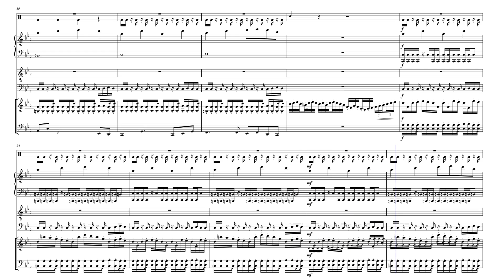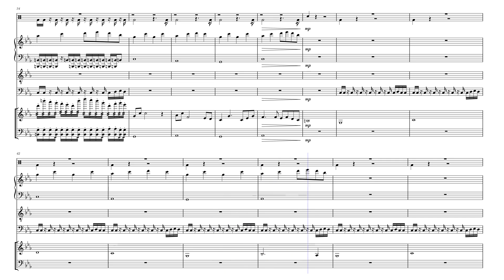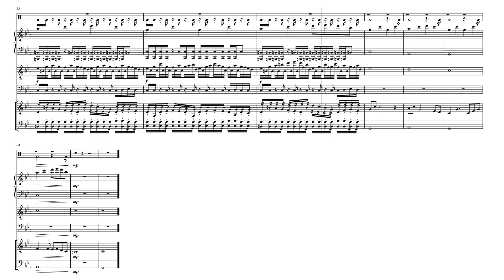you thought she loved you?